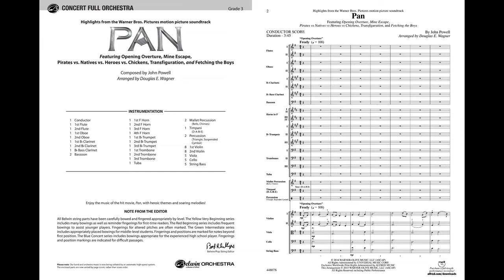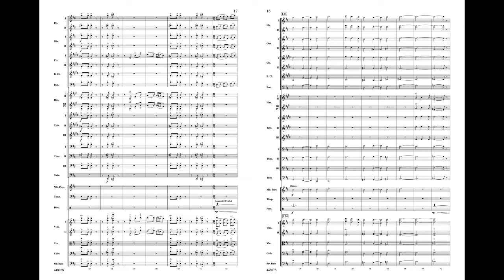Pan: Highlights from the Motion Picture Soundtrack, arr. Douglas E. Wagner - Score & Sound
Pan: Highlights from the Warner Bros. Pictures Motion Picture Soundtrack
Arr. Douglas E. Wagner
Item: 00-44807
PRICE: $85.00
Series: Pop Concert Full Orchestra
Category: Full Orchestra
Format: Conductor Score & Parts
Level: 3

Experience the swashbuckling action and tender emotional moments of the original story of Peter Pan with a new twist. Heroic themes and soaring melodies amplify the drama, and provide musical satisfaction well beyond the scope of the screenplay. As a prequel to the classic story, the movie Pan includes characters we all know and love, but who aren't all they necessarily appear to be in later life. The dynamic score is by British composer, John Powell (Shrek, Chicken Run, Happy Feet, How to Train Your Dragon), and arranged by Douglas E. Wagner. (3:45)